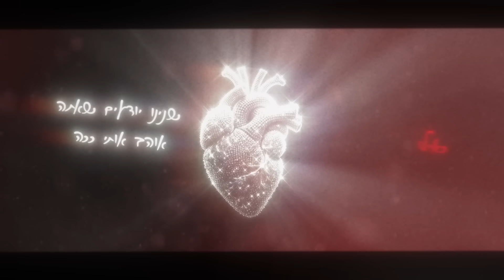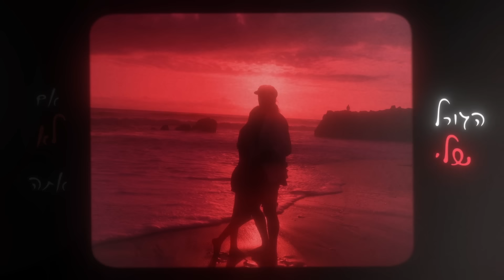עדן בן זקן - דם שלי (Prod. By Matan Dror)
ייצוג בלעדי והזמנת הופעות: שרית הפקות בע"מ/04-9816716
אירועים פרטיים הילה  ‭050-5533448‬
כל הזכויות שמורות לשרית הפקות בע"מ והליקון ארומה MUSIC

מילים ולחן: עדן בן זקן, יסמין מועלם, יובל מעיין.
עיבוד והפקה מוסיקלית: מתן דרור

אמרת לי אל תדאגי
יש לנו זמן והכל מלמעלה
ומזה זמן בכלל
חודשיים שאת לא נרדמת בלילה
30 זה רק מספר
תבקשי משאלה שישמור אותנו
עם הכוס ביד, מאוהבים מדי, לא לקחת כלום ברצינות

אמרת החיים טובים
סבנינו אמפריה
נשמה שלי
גדלנו יפה אה
זוכרת ישנו בחדר של מטר על מטר, עישנו סיגריה בגשם
ומה
 שאני מנסה להגיד זה בעצם

אתה הים שלי
אני החוף שלך
יפה שלי
אני איתך
אתה הדם שלי
אני הדם שלך

מי ישמור עליי
אם לא אתה
הגורל שלי
קשור בך
אתה הדם שלי
אני הדם שלך

אמרת לי את לא נורמלית
שנינו יודעים שאתה אוהב אותי ככה
כאילו רק הכרנו עדיין מסיימים כל ערב בסטלה
ואני לא נביאה אבל מילה שלי עוד 50 שנה
עם הכוס ביד מאוהבים מדי לא לוקחים שום דבר ברצינות

אמרת החיים טובים
בנינו אמפריה
נשמה שלי
גדלנו יפה אה
ומה שאני מנסה להגיד זה בעצם

הגענו עד לכאן
30
השם צוחק

עיבוד והפקה מוזיקלית: מתן דרור
ביט, פסנתר, קלידים ותכנותים: מתן דרור
גיטרות: עידן שניאור, מור אוזן
קלידים נוספים: מור אוזן, אסף צרויה
קולות: עדן בן זקן, מור אוזן
מיקס: מתן דרור
מאסטרינג: ארן לביא

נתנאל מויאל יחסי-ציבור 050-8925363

שיווק דיגיטלי : ג'ירף ניו מדיה
עיצוב עטיפה וקליפ מילים: Avoxvision
הפצה דיגיטלית: D-Music